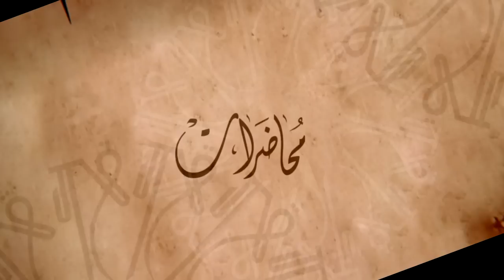موسى بن جعفر (عليهما السلام) إمام الرافضة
محاضرة ألقاها سماحة الشيخ ياسر الحبيب في ذكرى إستشهاد الإمام موسى بن جعفر الكاظم عليهما السلام